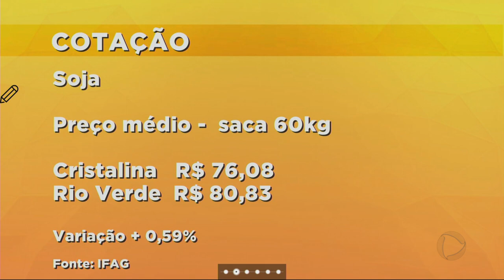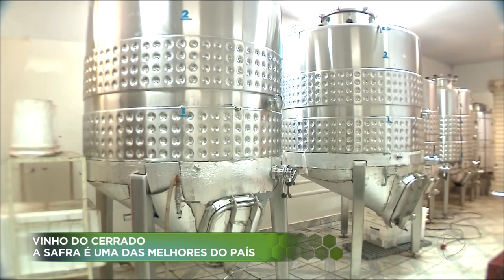AR - AGRO RECORD - 02-09-2018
No Agro Record desta semana vamos mostrar que uma das melhores safras de vinho do país é de uma vinícola que fica em Cocalzinho. O clima do cerrado é favorável para produção das uvas. Você sabia que uma das vacas que mais produz leite no mundo nasceu em Goiás? A vaca broinha vive numa fazenda no município de Alexânia. A apresentadora Juliana Pertille vai mostrar o cultivo de mandioca na região de Trindade. Um trabalho de agricultura familiar. Tem também a agenda da semana e muito mais sobre o agronegócio no nosso estado.